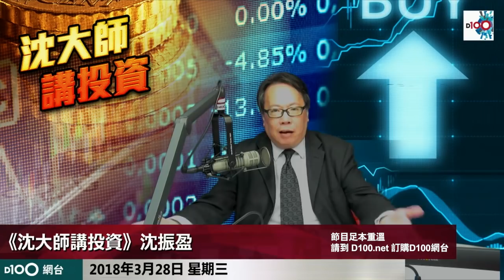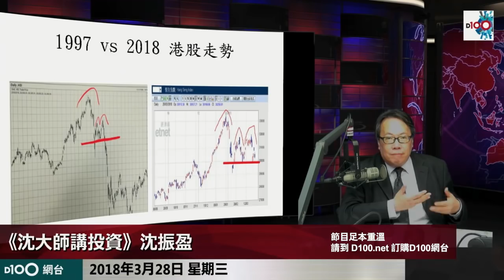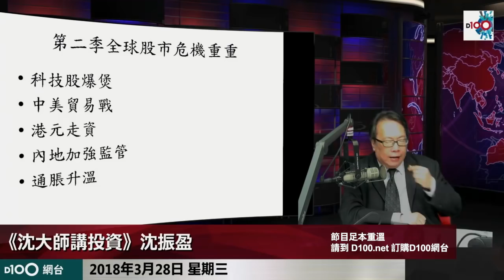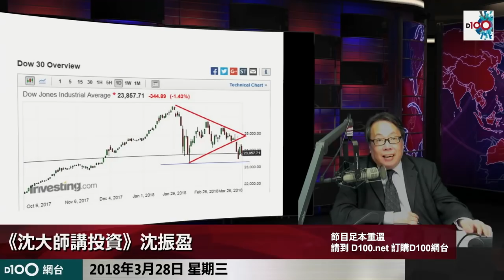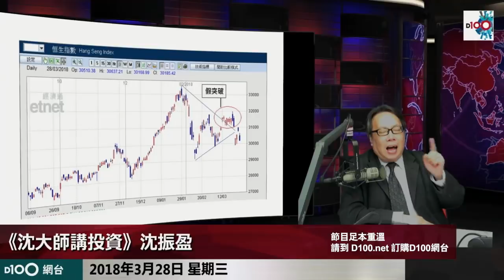沈大師先評月底跌穿三萬要睇乜，再批死科技股、FB玩完，騰訊必落三字頭?!((沈大師講投資))ss